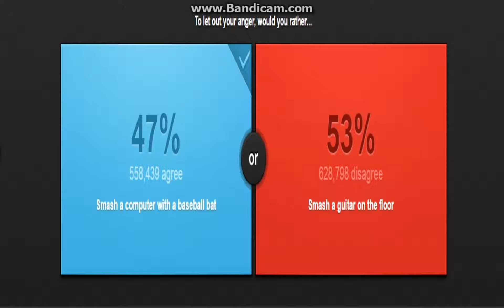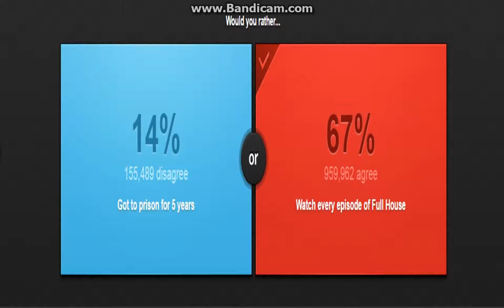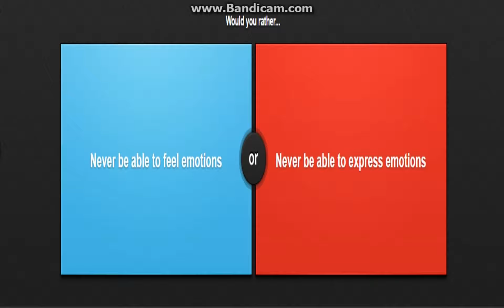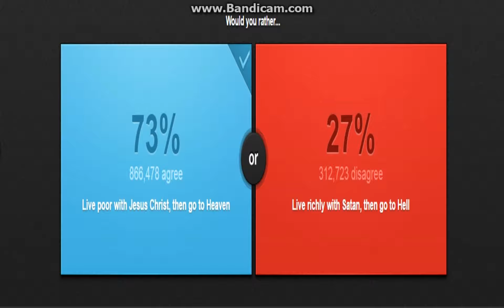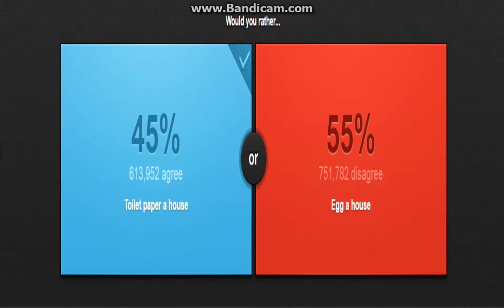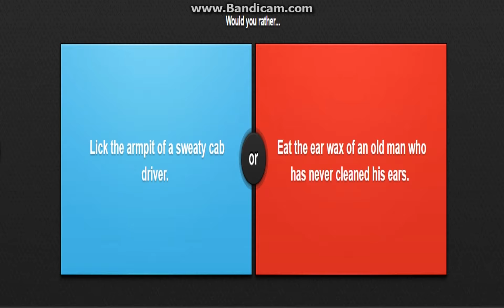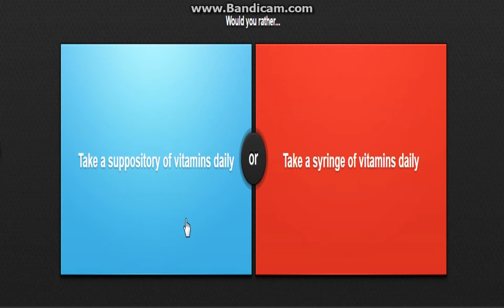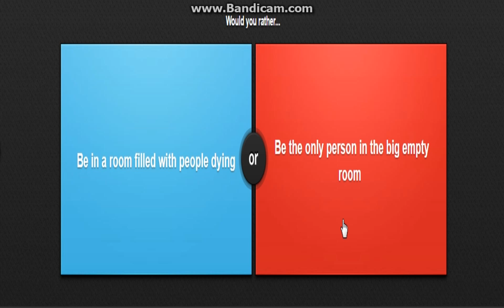Life Changing Decisions People!| Would You Rather #1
Can't wait to do my vlog from inside Wolf Cave later this week, should be a lot of fun and I'll have some friends with me including Sky Guy, and possibly Awesome Archer, LATIMER Logic, and maybe some new people! I will be playing more of this game and will return to FNaTI 2 very soon. Also later this summer you can expect a review for my all time favorite movie "Journey to the Beginning of Time" and a reaction for The Walking Dead Season 8 trailer (All-Out War baby!) I also have more things planned so expect big things!